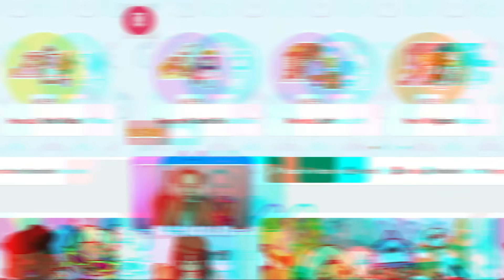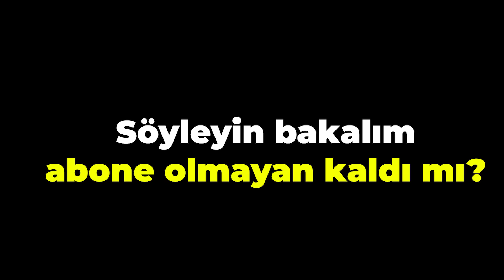TOCA LİFE WORLD'de HAVUZLU VİLLA ALDIK!! - ( Yeni Eşyalar )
Herkese merhaba ben Gamze Karta bugün Toca Life World'de havuzlu yeni evimize taşınıyoruz. Gerçekten yeni evimize bayıldık. Yeni eşyalar aldık. .Bu serinin devamı gelsin istiyorsanız yorumlarda belirtmeyi unutmayın. Sizleri seviyoruz!